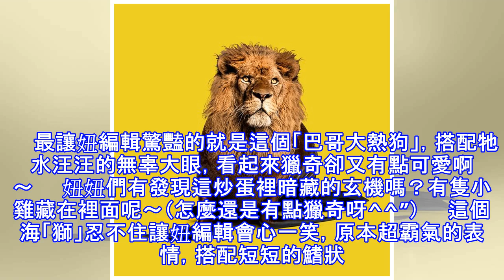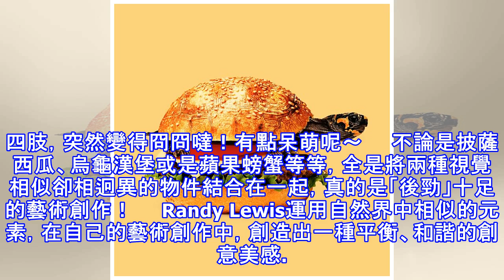巴哥化身大熱狗你還敢吃嗎？「微獵奇」合成照藝術後勁十足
一顆顆白蓬蓬的爆米花，讓人一口接一口好唰嘴，現在化身一隻隻毛茸茸的小雞，看見牠們聚集在一起，暖暖呼的模樣特別可愛！只是裝在爆米花桶裡不免讓人聯想. 妞編輯無法想像吃牠們的模樣呀！（吶喊）     美國平面設計師和創意總監Randy Lewis，利用Photoshop將兩種不同的元素混合，像是小雞爆米花、生肉西瓜等等，乍看之下超級無違和，但實際是兩種極為迥異的素材，形成超新興的藝術作品，顛覆...